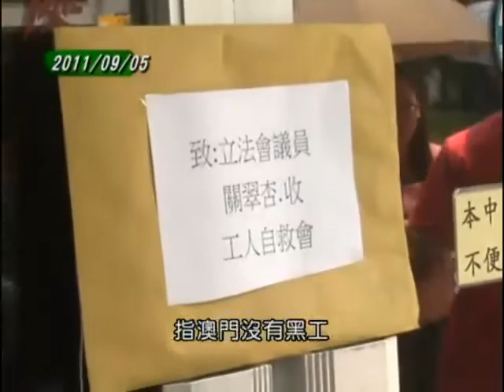關翠杏：不懼誹謗將繼續為社會發聲